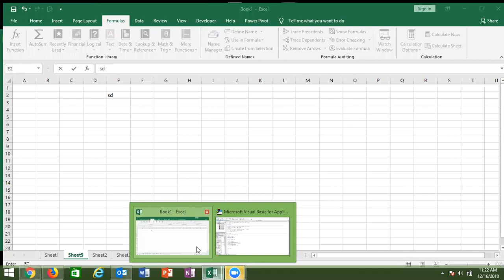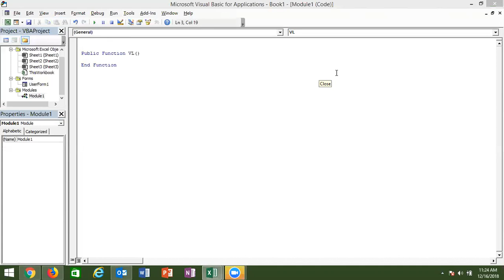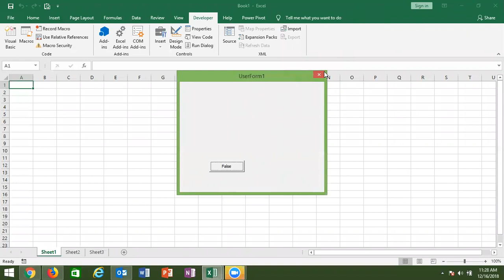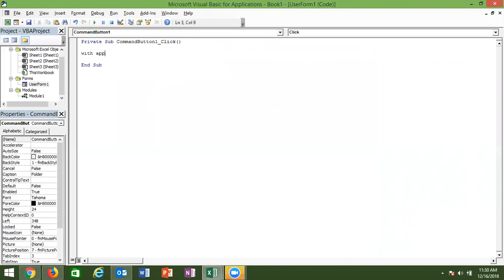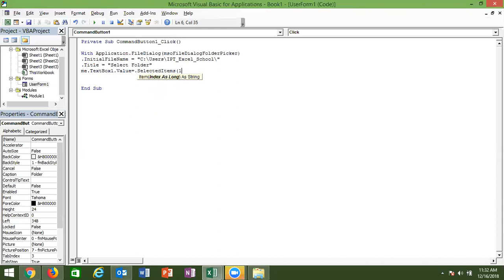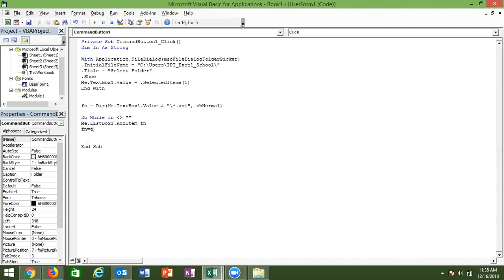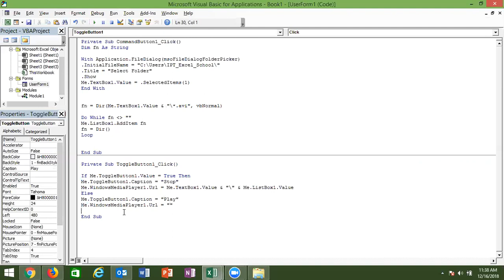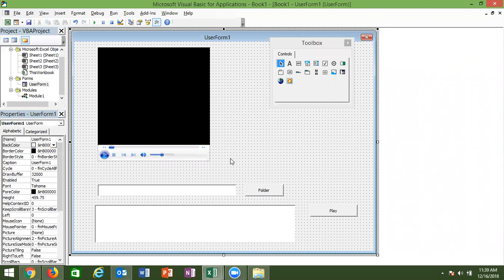USERFORM Training in Hindi